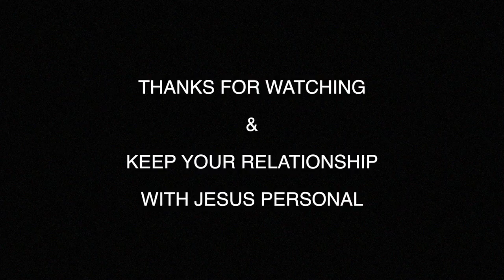GET OVER IT